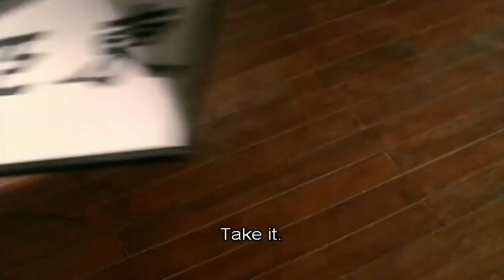From Kung Fu to Hollywood: The Jet Li Story| The Untold Story of Jet Li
Jet Li is a highly esteemed figure in the martial arts film industry, renowned for his lightning-fast moves and charming sense of humor. He is a champion martial artist and accomplished Chinese film actor who continues to captivate audiences with his dynamic performances
In addition to his mastery of Wushu, Jet Li has also excelled in several styles within the discipline, including Changquan, Fanziquan, Baguazhang, Taijiquan, Xing Yi Quan, ZuiQuan, Ying Zhao Quan, and Tanglangquan. He is also proficient in the use of various weapons commonly employed in Wushu, such as the Sanjiegun, Gun, Dao, and Jian.
Jet Li, whose birth name is Li Lianjie, was born on April 26, 1963, in Beijing, China. He was the youngest of five children, with two older brothers and two older sisters. He was born to parents Zhang Feng Lan and Li Qingquan.